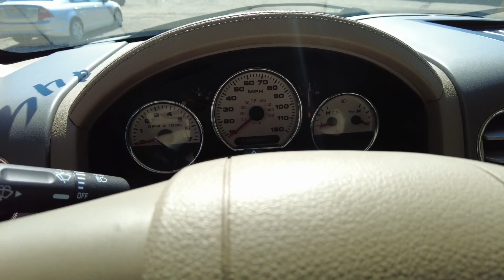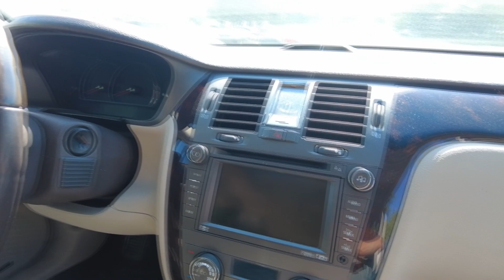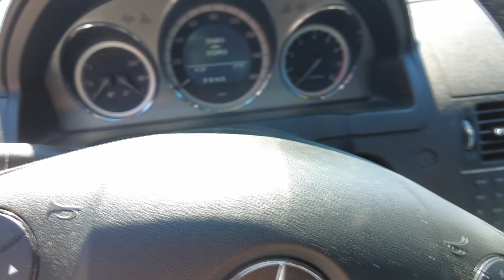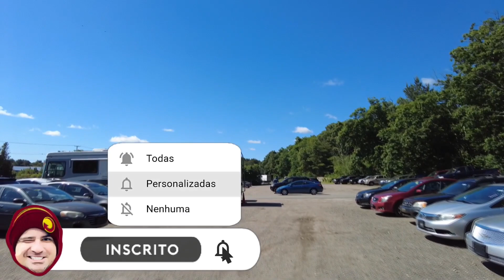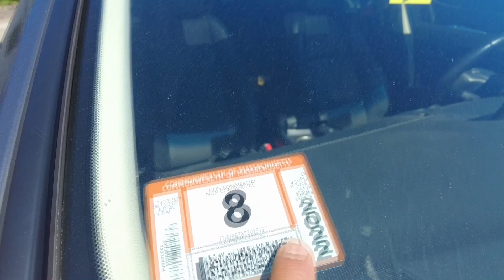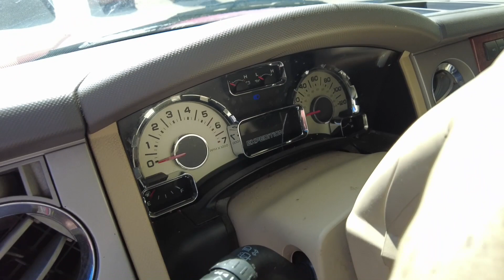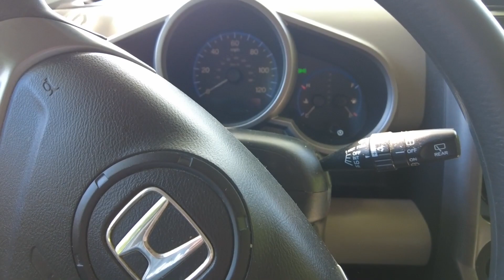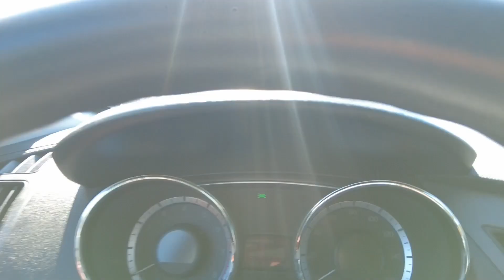DENTRO DO LIXÃO DE CARROS NOS ESTADOS UNIDOS 🇺🇸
Edição de vídeo - @tiagoskolusa
Assessoria de vistos - Mundos dos Vistos
Passagens aéreas - Passagens Promo
Celulares e linha Telefônica - T-Mobile
Grupo no Facebook - Brasileiros nos EUA
As duas concessionarias do Francisco a JR CAR SALES
Uma na rua ;
400 BEACH ST - REVERE - MASSACHUSETTS
A outra na rua;
454 Watertown ST - NEWTON - MASSACHUSETTS
Instagram da loja do Francisco - @jrcarsalesma

Link dos Jornais que uso no TS News